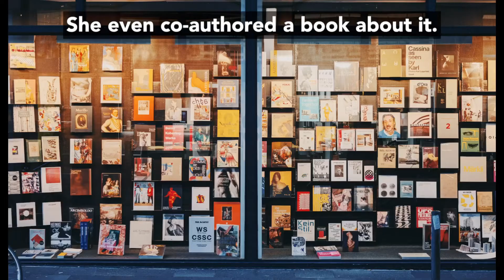Next Topic: DIGITAL MARKETING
Digital marketing is the next topic of That Expert Show with Anna Canzano. Her guest is Susan Gilbert, a transformational marketing strategist.